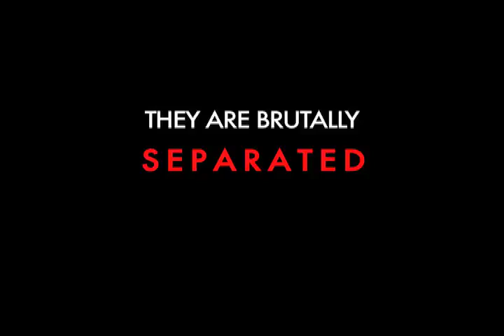SA1 Advance Preview: Charge Separation Inside a Solar Cell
SA1 Facebook Face-Off: check out our advance preview of the Science Action Year 1 videos, and cast your vote for your favorite video!

Engineering Principles: extracting charge from a solar cell, by Team Think Like an Electron.